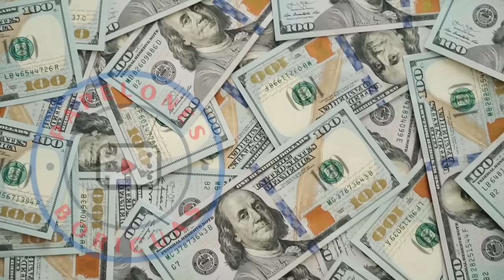LA COMAY RESPONDE Y ELIEZER NO SE QUEDA DAO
La Comay le respondio las acusaciones a Eliezer Molina y este le respondio para atras.